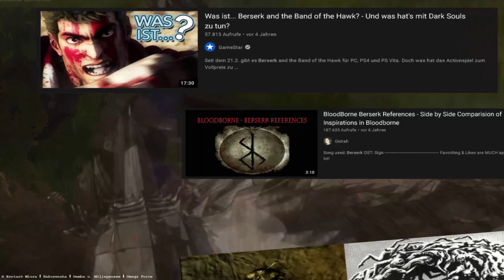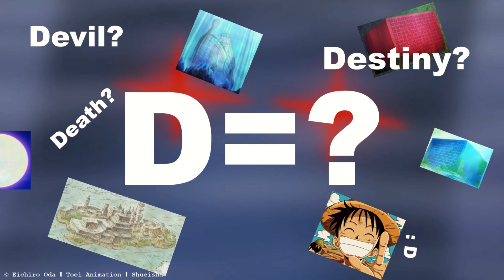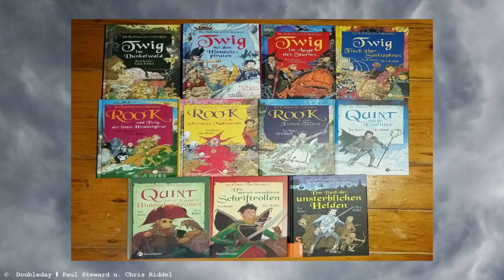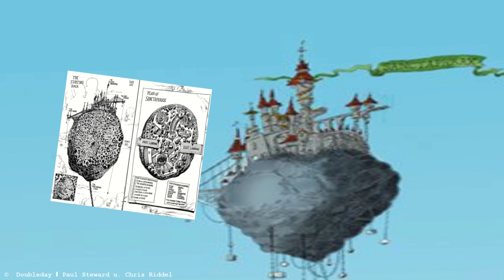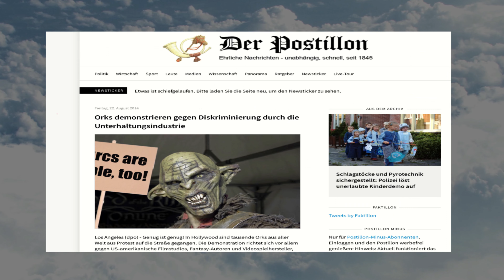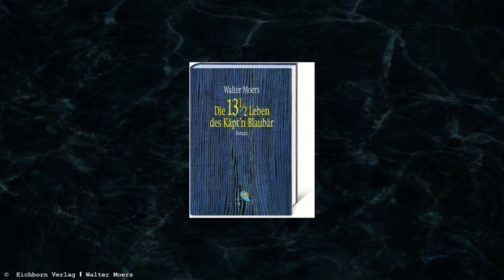Top 13 Fantasy Storys - (Bücher, Games, Manga, Film) 🔥🔥🔥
In dieser unvollständigen subjektiven Topliste geht es um Fantasy Geschichten Egal ob Low Fantasy High Fantasy, Urban Fantasy oder Dark Fantasy hier ist alles vertreten. Unabhängig vom Medium! Hier können sich Geschichten aus Fantasy Büchern, Fantasy Filme, Fantasy Serien, Fantasy Mangas, Fantasy Animes, Fantasy RPGs, oder generell Fantasy Videospielen befinden.

Da ich das Video nicht zu lang gestalten wollte konnte ich natürlich nicht alle Fantasy Geschichten mit rein nehmen die ich kenne.

Falls euch etwas fehlt bedeutet das nicht das es nicht drin ist weil ich es scheiße finde oder dergleichen! Also bitte nicht aufregen…Vielleicht entdeckt der ein oder andere ja was Neues für sich 😊

Inhalte des Top Fantasy Videos:
00:00 Opening - kein GoT Herr der RInge und CO!
00:57 Erste Story
02:15 Zweite Story
03:55 Dritte Story
05:30 Vierte Story
06:48 Fünfte Story
08:19 Sechste Story
10:25 Siebte Story
12:39 Schnellduchlauf
14:11 Fazit und Hinweise

Benutzte Musik
-Marvin Kopp - Enderal Soundtrack – Rhalata
-Marcin Przybyłowicz & Mikolai Stroinski -Witcher 3 Soundtrack- The trail
- Witcher 3 Soundtrack - Catch me if you can

-Netflix Kingdom - Opening
-Susumu Hirasawa -Berserk - Aria Instrumental
-Simon W. Autenrieth -  Nehrim - Sunrise over the city
-One Piece - I'm Whitebeard
-Marvin Kopp – Enderal – Echo der Vergangenheit
-Jeremy Soule – Oblivion – Auriel's Ascension
-Marvin Kopp – Enderal - Ein Lied der Stille

Bildmaterial aus:
-Game of Thrones
-Bloodborne
-God of war
-Oblivion
-Skyrim
-Morrowind
-Enderal
-Nehrim
-Arktwend
-Netflix – Kingdom
-Spellforce 3
-Dragon Age  Inquisition
-The Witcher
-Lost Ark
-One Piece
-Studio Ghibli Filme
-Klippenland Chroniken
-Pans Labyrinth
-Kampf um die Nachtkristalle (Die Trolle des Blauen Lichts, Schattenring, Sternentränen)
-Epic Seven
-Berserk Die 13,5 Leben des Käptn Blaubärs
-Die Tintenreihe / Tinten Triologie von Cornelia Funke
-World of Warcraft
-Diablo 3

Das Bildmaterial am Anfang und Ende dient nur der ästhetischen Untermalung und bildet nicht sämtliche Werke wieder die sich in der Liste befinden